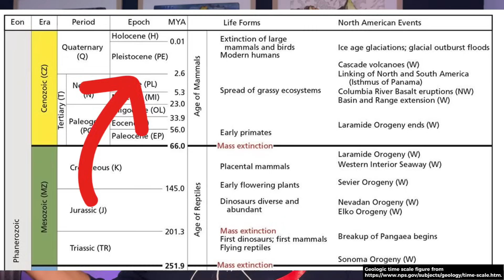When the Ice Age Ended, This Place Turned to Sand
Did you know Nebraska is home to the largest group of sand dunes in the Western Hemisphere? The Nebraska Sand Hills stretch across nearly 20,000 square miles, but aren’t your typical desert dunes. They’re ancient, stabilized by grass, shaped by wind, and sitting atop one of the most important aquifers in the world: the Ogallala Aquifer.

In this video, I explore the surprising geologic history behind the Sand Hills. how they formed, what makes them unique, and how ancient footprints, buried peat layers, and groundwater science help tell their story.

Citation for my stegomastadon image in my thumbnail:
Original illustration by Joaquin Eng Ponce, via Wikimedia Commons.
Image has been modified from the original.